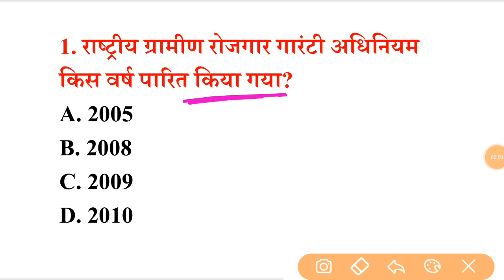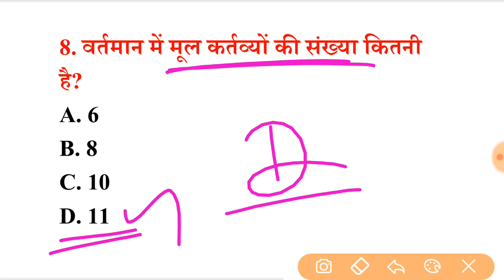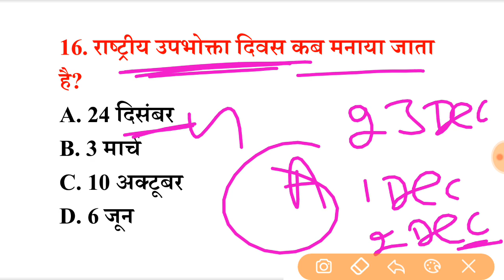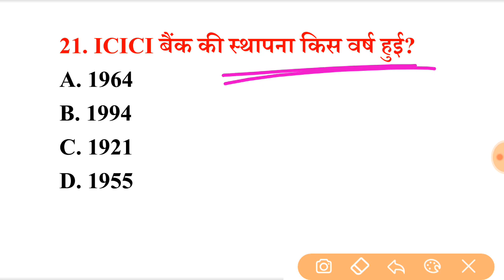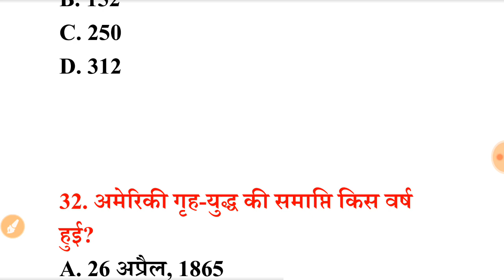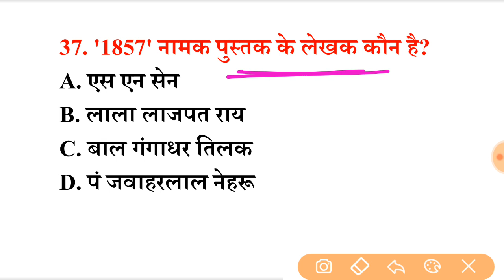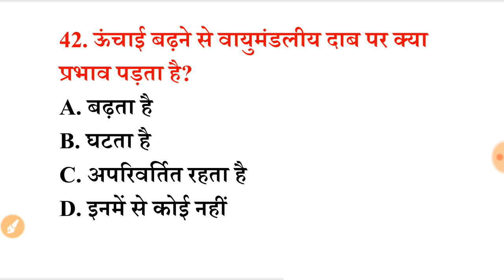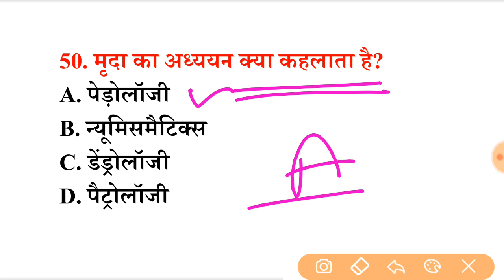SSC MTS GK 2023 | SSC MTS GK EXAM ANALYSIS | SSC MTS PREVIOUS YEAR QUESTION PAPER ANALYSIS